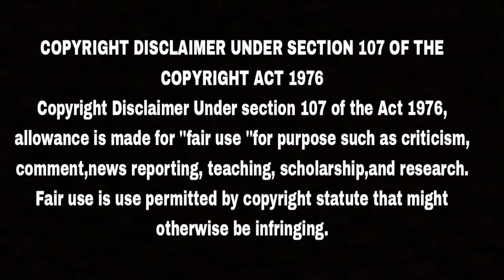VidaaMuyarchi Update Coming Soon Rumours Stopped | Ajith Kumar | Kandhan wings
Kandhan Wings Channel Make Reaction & Review Videos.